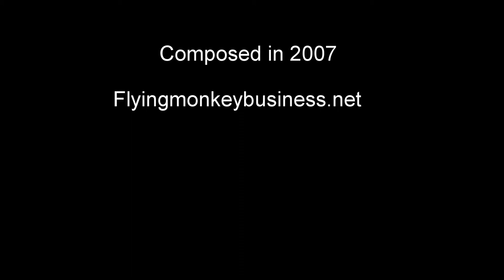My Love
Love is a way of seeing... A gift to yourself. Try it... you'll like it!
Ok... I'll put a little wind filter on my mic...

We have been doing a promotional video for Kennedy Meadows Pack Station on the edge of the Sierra Wilderness. You might have noticed some of the previous videos "klopping" along on scary mountain trails. It is about finished.. cant wait to show "you".